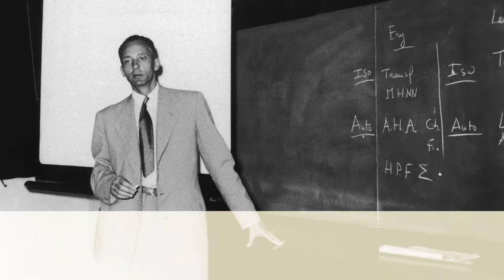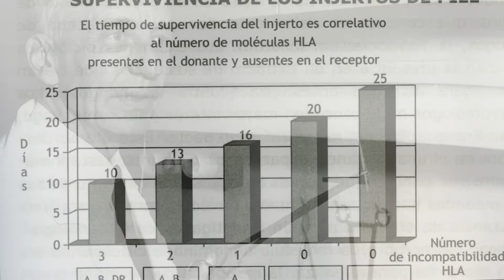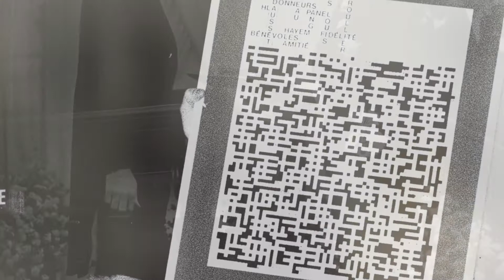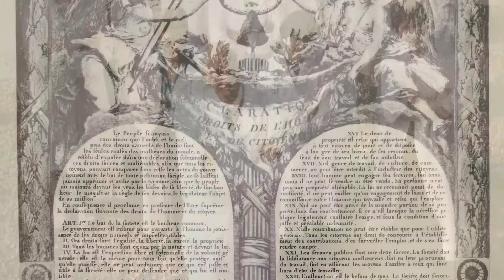Jean Dausset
El descubrimiento del sistema HLA supuso un paso decisivo para determinar el rechazo que se produce en los trasplantes de órganos. Así como la predisposición de cada individuo a padecer determinadas enfermedades ligadas a su HLA. Jean Dausset lo define como el código de barras de cada individuo, por el cual se demuestra que el ser humano es único, merece dignidad y respeto y no existen diferencias por cuestiones de raza.